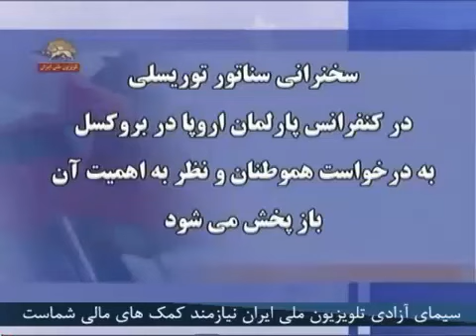سخنرانی سناتور توریسلی در کنفرانس پارلمان اروپا در بروکسل - 27 مارس 2013